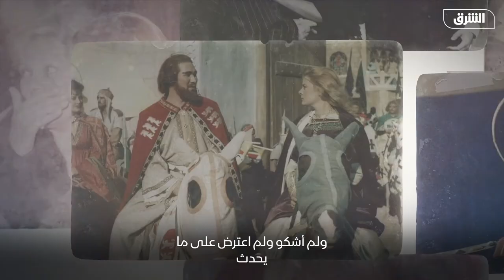الحلقة (10) من مذكرات نادية لطفي: نادية توضح أسباب ابتعادها عن التمثيل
اسمي بولا.. الحلقة (10) من مذكرات نادية لطفي: نادية توضح أسباب ابتعادها عن التمثيل